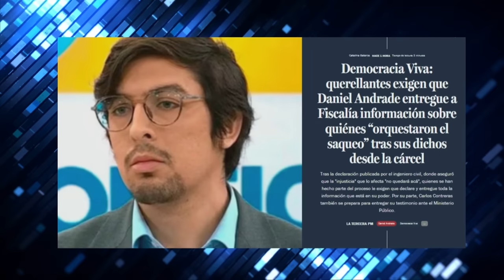¡AÑO NUEVO en PRISIÓN! ALEMPARTE y KATE son BRUTALES contra CAMILA POLIZZI en BIKINI y DANIEL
¡Alta tensión! 🔥 En el episodio de hoy los panelistas: Francisco Orrego, Natalia Piergentili, Kate Montealegre, Gustavo Lorca, Gabriel Alemparte, Cristian Leporati, Aldo Duque y Pablo Maltés analizan y debaten la contingencia. 🇨🇱 Prepárate para un acalorado cruce de ideas.

¿Estás listo/a para un debate con alta tensión? 🥊 Nuestros panelistas desgranan los temas más importantes del día: En este video Gabriel Alemparte y Kate Montealegre fueron brutales contra Camila Polizzi y Daniel Andrade por los actos de corrupción que los involucran. Además reaccionan a la foto de Camila Polizzi la cuál aparece en bikini estando en prisión preventiva.